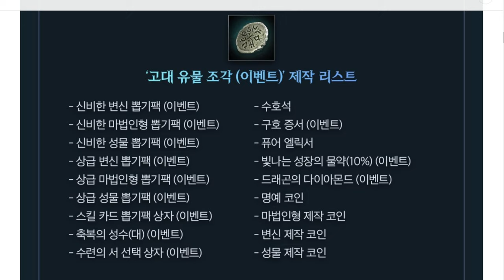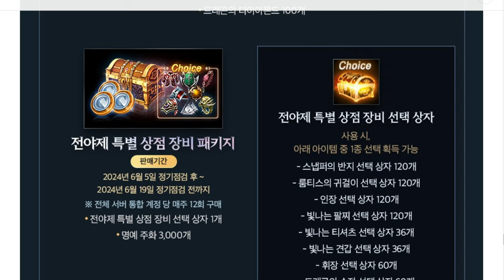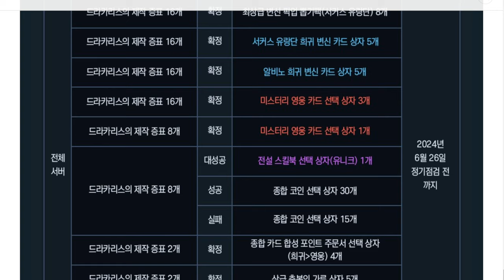【天堂M】(CC字幕) 限時兌換《高階畢業商城飾品》、黑暗地監憑證加倍、未知古代沙漠副本!! 《大卡活動還有1週》魔劍士 最新 天堂M 리니지M｜DingDing